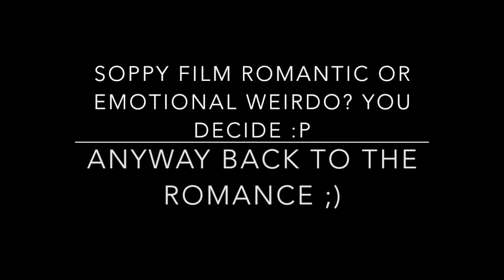FF: RAMBLINGS OF A ROMANTIC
God i love a good wedding!!! and I also love being the romantic kind even if it means i do get way to invested in fictional romance as well :P hehe but i bet you guys do the same :D :D

hope you guys are feeling fuzzy and friendly :D